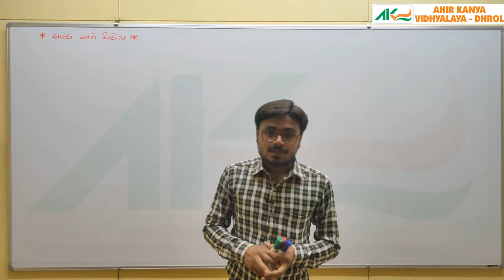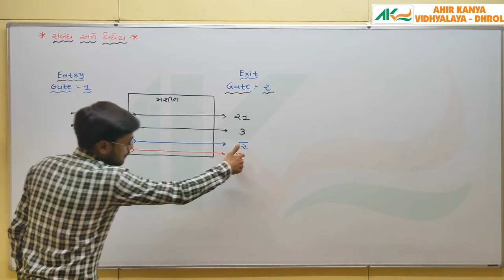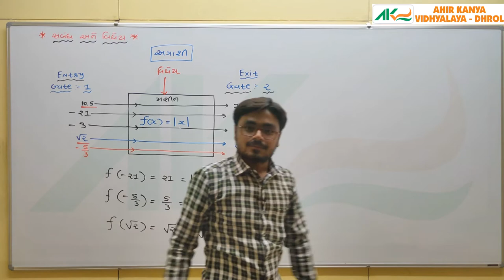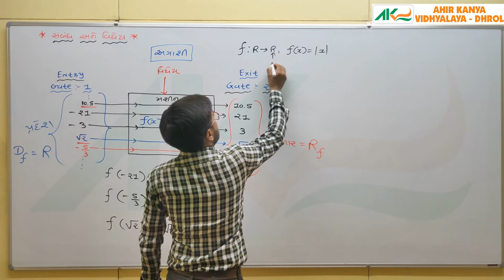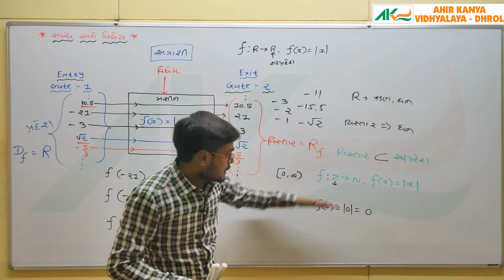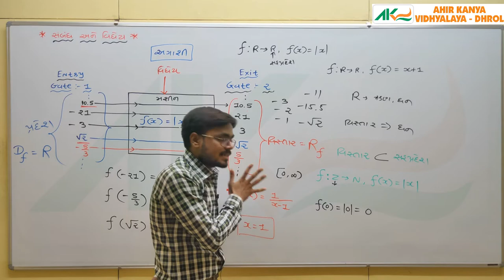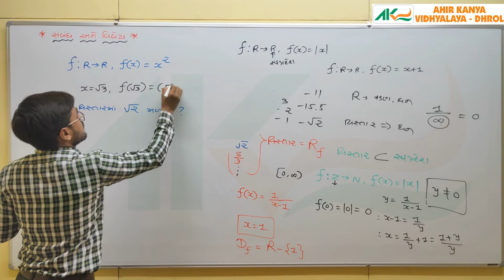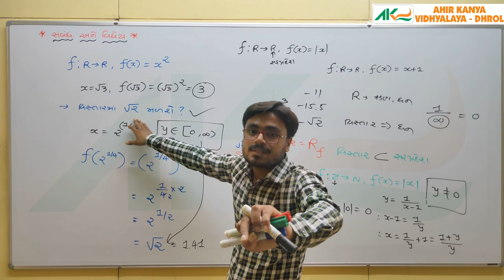L-26 Std-11 Maths Ch-2 Relation And Function- What is Range And Codomain Ahir Kanya Vidhyalay Dhrol